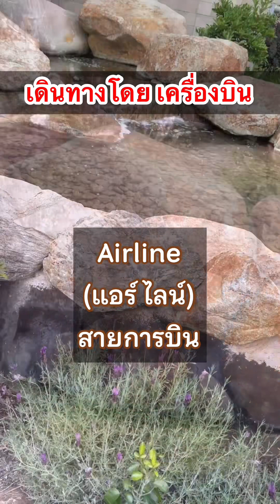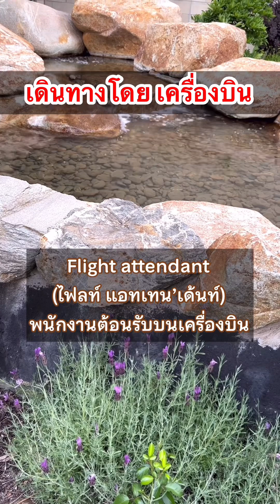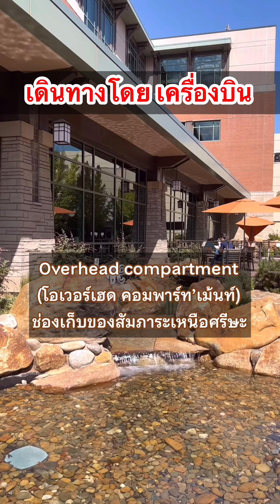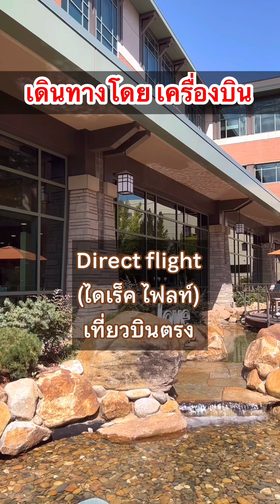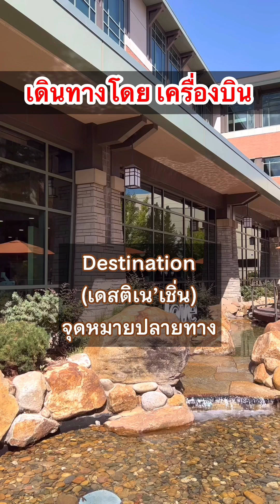คำศัพท์ เดินทางโดยเครื่องบิน Eng-Thai